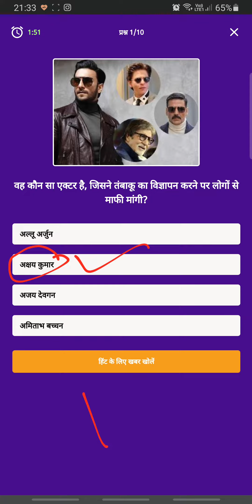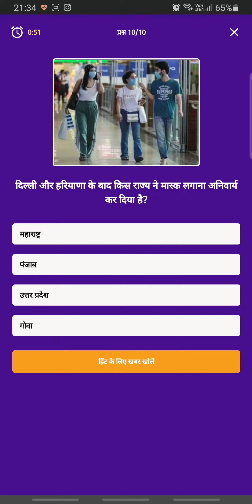Dainik Bhaskar Quiz Answers Today 21 APRIL - 22 APRIL 2022